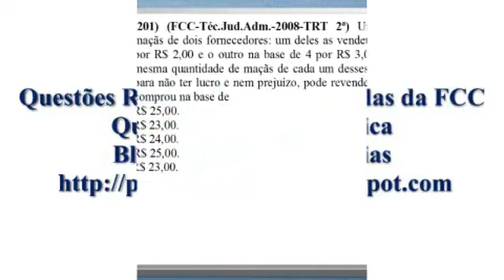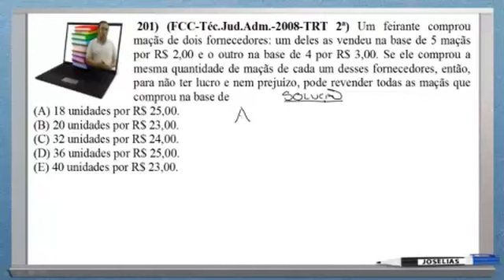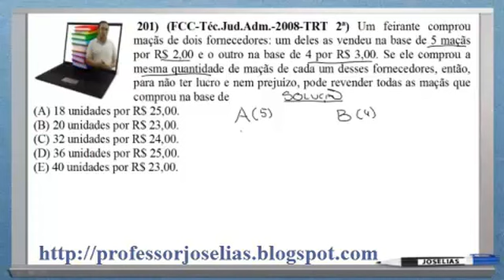QUESTÃO 201 MATEMÁTICA RESOLVIDA FCC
201) (FCC-Téc.Jud.Adm.-2008-TRT 2ª) Um feirante comprou maçãs de dois fornecedores: um deles as vendeu na base de 5 maçãs por R$ 2,00 e o outro na base de 4 por R$ 3,00. Se ele comprou a mesma quantidade de maçãs de cada um desses fornecedores, então, para não ter lucro e nem prejuízo, pode revender todas as maçãs que comprou na base de
(A) 18 unidades por R$ 25,00.
(B) 20 unidades por R$ 23,00.
(D) 36 unidades por R$ 25,00.
(E) 40 unidades por R$ 23,00.
Resposta: E

Baixe a apostila de 210 questões de matemática da FCC em PDF no
Conheça outros cursos online do professor Joselias nos sites: